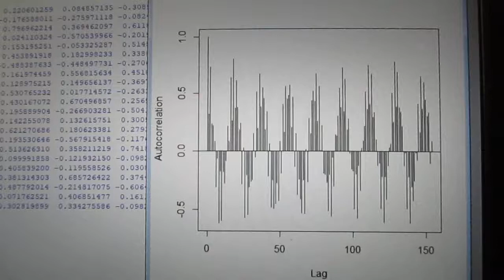統計数理に基づいた「超音波技術（R言語）」